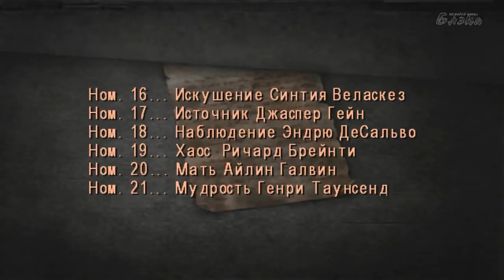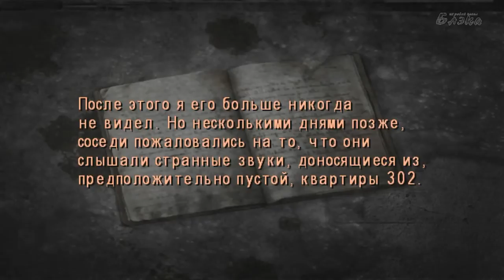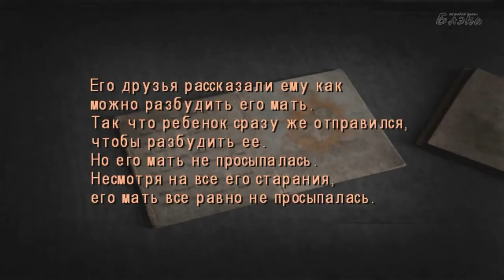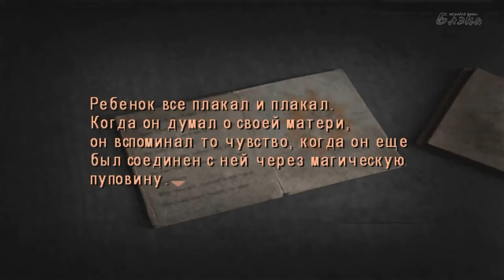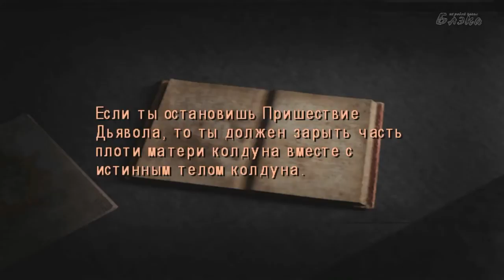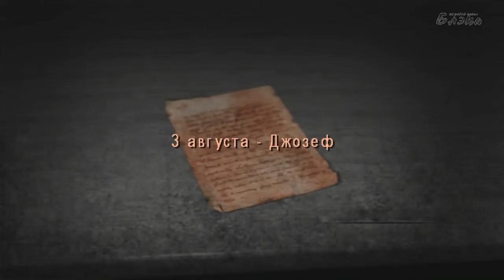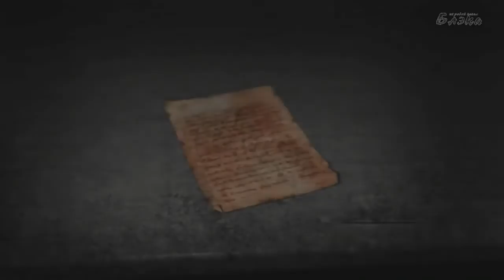Silent Hill 4 The Room #20 Моя, но не моя квартира